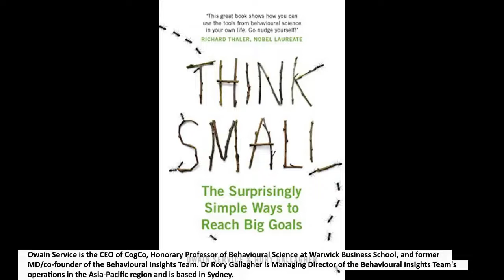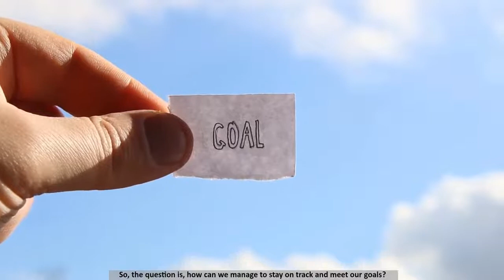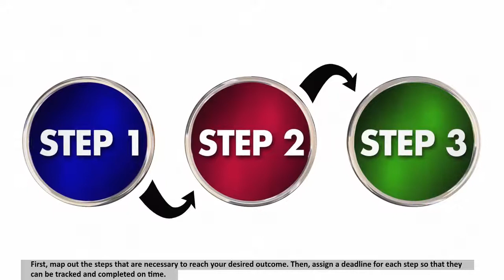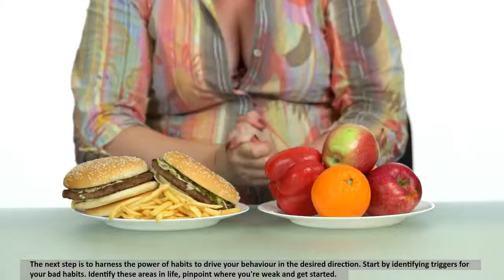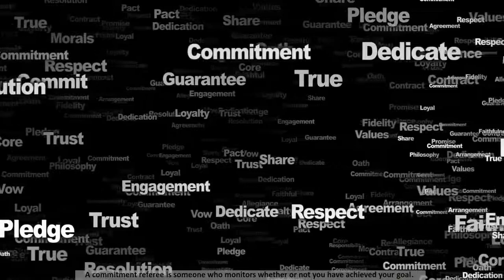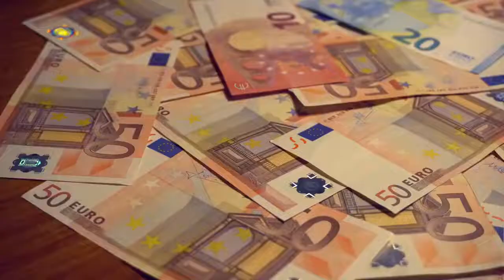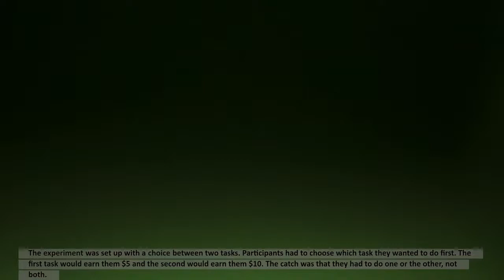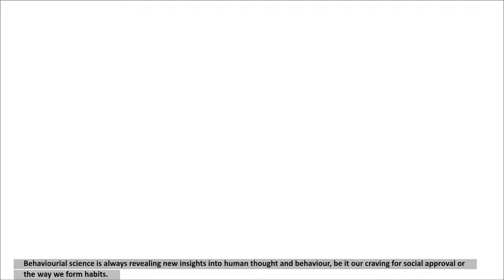Think Small | Owain Service/Rory Gallagher | Motivational Book Summary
Think Small: The Surprisingly Simple Ways to Reach Big Goals

We’re often told to dream big, the sky’s the limit and that nothing is impossible. While it is undoubtedly good advice to set yourself goals that have the potential to make you and those around you healthier and happier, how to reach those goals is often less clear. From getting fit or securing a new job to becoming a better manager or parent, simply setting your mind to something will rarely get you where you want to be, and big plans can quickly become overwhelming, leaving us feeling as though we’ve failed. Most of us set goals with very good intentions, so why do our best-laid plans so often go awry? When we’re so committed to making positive changes and fulfilling our ambition at the outset, is there a way of avoiding the common roadblocks that stand between our goals and us? Thankfully, the answer is yes – and it’s much easier to achieve than you might think. Working inside the world’s first Nudge Unit, Owain Service and Rory Gallagher know the huge impact that small changes and clear plans, based on a scientific understanding of human behaviour, can have from an individual to an international level. For the first time, Think Small takes these successful approaches and translates them into an easy, simple framework that has the potential to make a big difference to all our lives.

00:00 Introduction
01:36 Part 1: How making small changes can have a big effect on our lives.
04:29 Part 2: Pursue a single goal that will add to your well-being.
06:57 Part 3: Set simple rules and let the power of habit do the rest.
09:08 Part 4: Share your goal with a friend or colleague and assign someone to monitor your progress.
10:35 Part 5: Use incentives to help you on your way.
13:51 Part 6: Ask for help
15:02 Part 7: Get feedback on your progress and use it as a benchmark for measuring improvement and growth against others.
17:00 Part 8: Practise with dedication and experiment to find out what works for you.
18:47 Conclusion